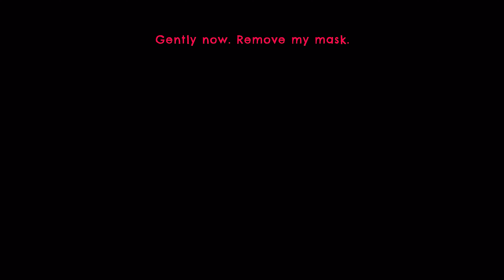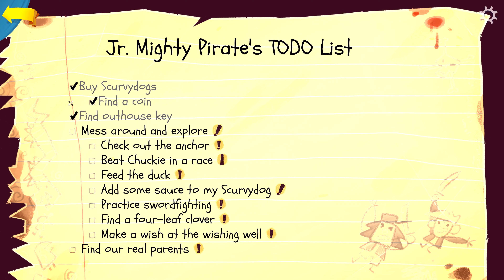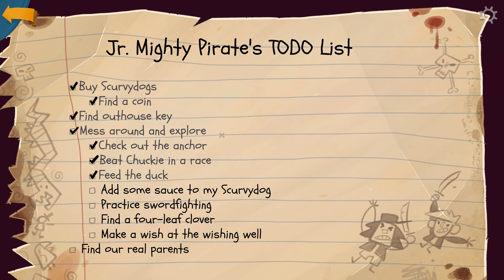An Unexpected Story Begins | Return to Monkey Island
Return to Monkey Island is a point-and-click adventure game developed by Terrible Toybox and published by Devolver Digital. The sixth Monkey Island game, it was released for macOS, Nintendo Switch, and Windows on September 19, 2022, for Linux on October 26, 2022, for PlayStation 5 and Xbox Series X/S on November 8, 2022, and is set to release for iOS and Android on July 27, 2023. It was the first Monkey Island game by the series' creator, Ron Gilbert, since Monkey Island 2: LeChuck's Revenge (1991).

PC Specs:
Windows 11 Pro
Motherboard: Asus ROG Maximus XIII Hero
CPU: Intel-i7 11700k
GPU: GeForce RTX 3080ti
RAM: 32GB DDR4 3600 MHz